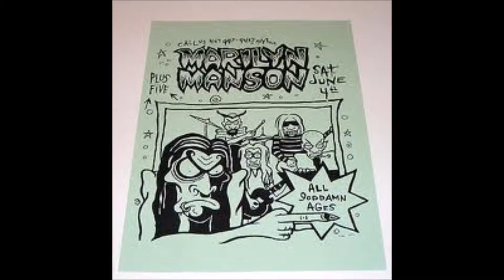Marilyn Manson - The Nobodies picture video.